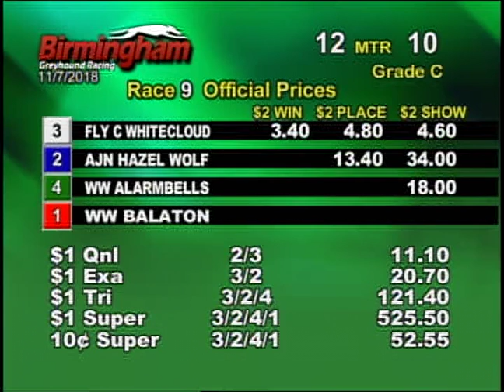11/07/18 Evening Race #9